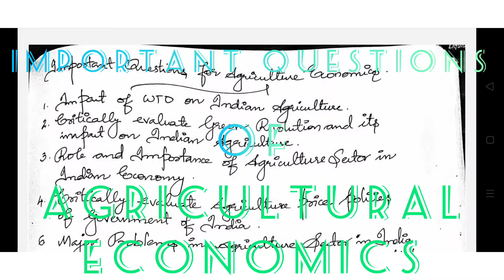Important Questions-Agricultural Economics-6th Semester